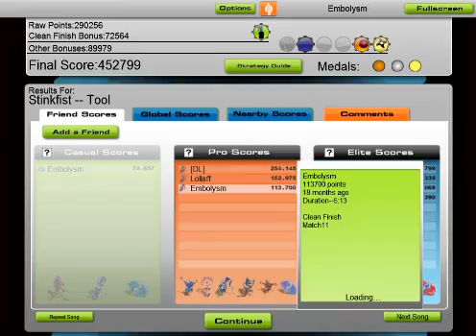Audiosurf - Tool - Stinkfist Redux